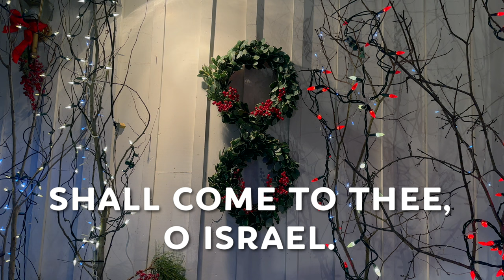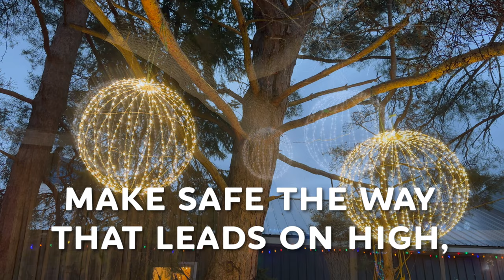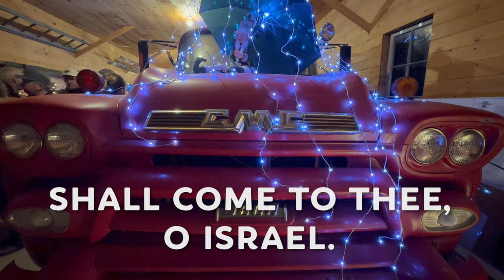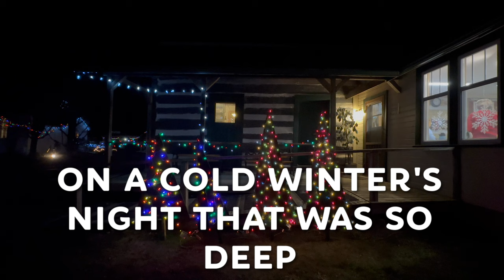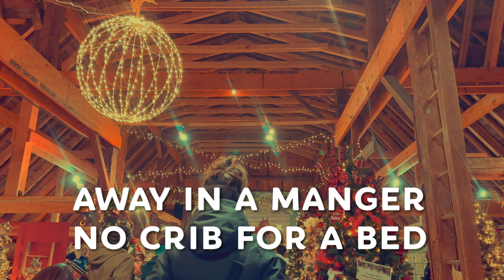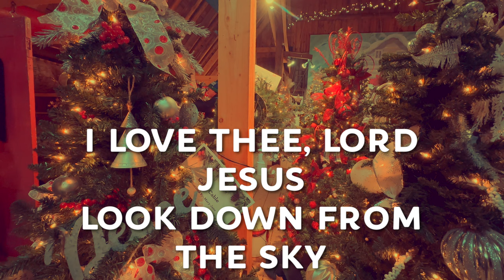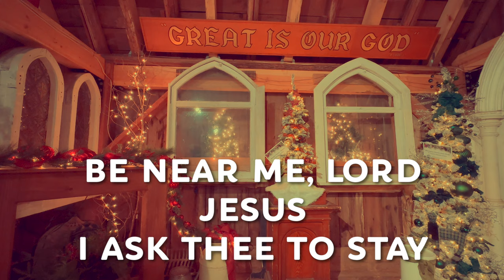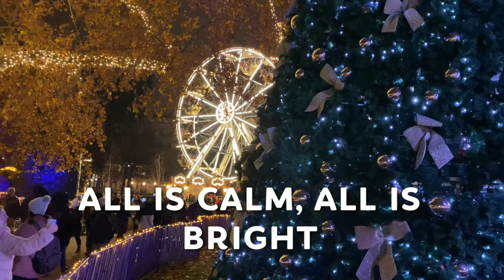Joyful Carol Sing-Along | The JOY of Christmas!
Join us and sing along to some classic Christmas Carols as we wander through The Settlers Village in Bobcaygeon and the streets of Vienna, Austria.

What are you most grateful for this holiday season?

Wishing you and your loved ones a Merry Christmas and a Happy New Year!!

Music Credits 🎶

Julius H
Pixaby

Julius H
Pixaby

Nature’s Eye
Pixaby

O Come All Ye Faithful, Silent Night
DJ Williams

Pixaby

Pixaby

🎄Don’t forget to check out some of our Christmas recipes listed below:🎄

Check out some of our amazing products on Amazon!

Retro 80’s Notebook

Retro Cassette Tape Notebook

Miami Vice Retro Notebook

©️Sakafete Nature and Travel - All visuals in this video are original. Any reproduction or republication of the visuals in this video is prohibited.